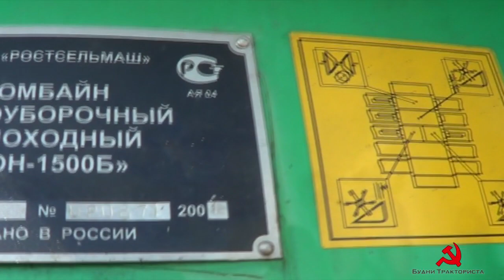Ремонт наклонной камеры ДОН-1500б. Приобрели "раритет" - погрузчик АП-4045.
4 июля 2014 года, 95 рабочий день.